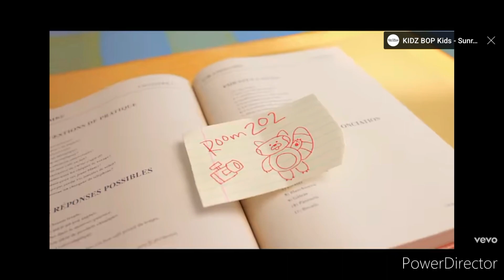turning red Weaver you might think music video